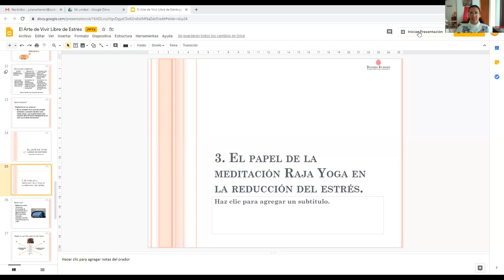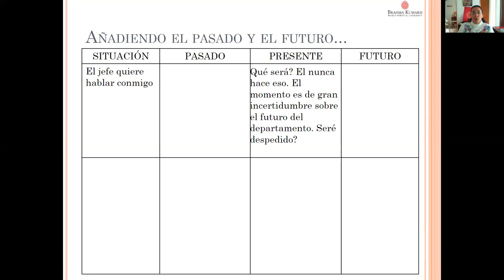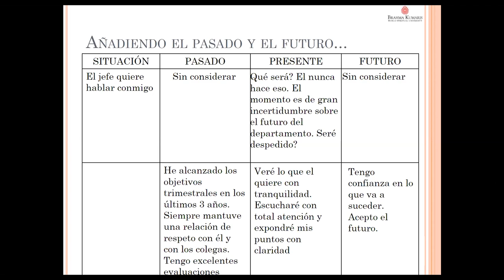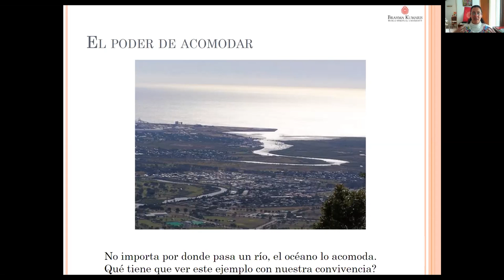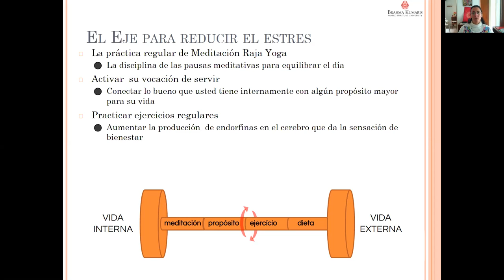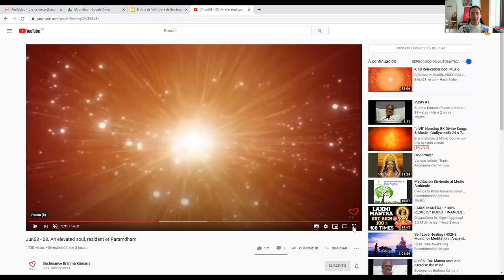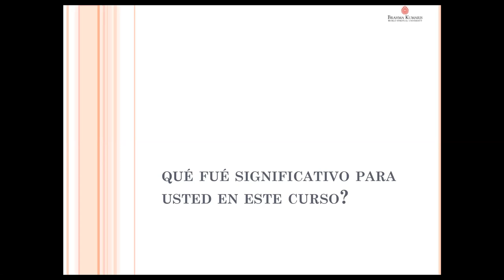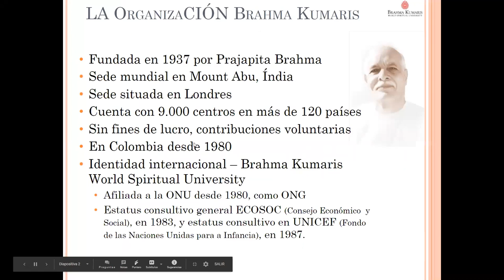Curso El Arte de Vivir Libre de Estres 3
con Juliana Herrán.
Blog Interesantes artículos con respuestas espirituales a la situación mundial y videos de actualidad.
Meditapp: aplicación gratis para meditar, agenda, virtuscopio y otros. Descárgala en las tiendas iOS y Android